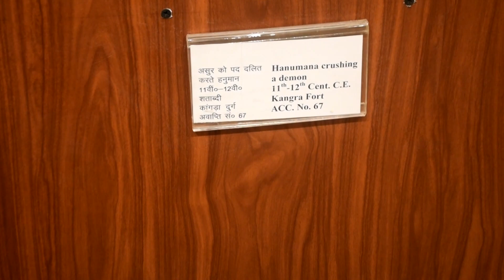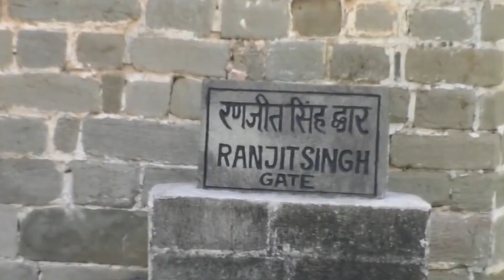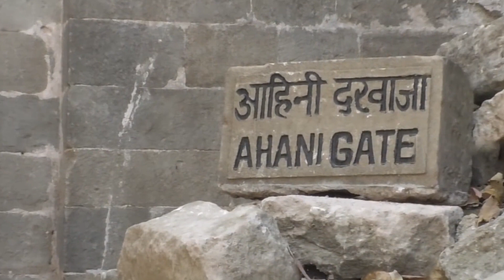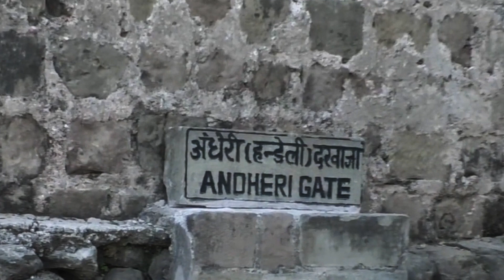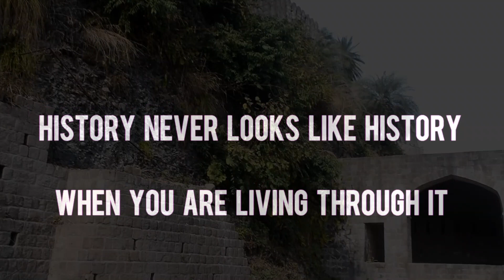Kangra Fort Tour ( Himachal Pradesh)( Bangla )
Kangra fort is the largest fort in Himalayan region and one of the oldest fort of India. It is situated in Kangra district of Himachal Pradesh.
By train you have to reach PATHANKOT STATION. From Pathankot you have to drive 90 k.m. From GOGGAL AIRPORT, kangra the kangra fort is 14 k.m From Dharamshala it is 20 k.m.

 History of the fort
The Kangra Fort was built by the royal Raj put family of Kangra State (the Katoch dynasty), which traces its origins to the ancient Trigarta Kingdom, mentioned in the Mahabharata epic. It is the largest fort in the Himalayas and probably the oldest dated fort in India. The fort of Kangra resisted Akbar’s siege in 1615. However, Akbar’s son Jehangir successfully subdued the fort in 1620, forcing the submission of the Raja of Chamba, “the greatest of all the rajas in the region”. Mughal Emperor Jahangir with the help of Suraj Mal garrisoned with his troops.
The Katoch Kings repeatedly looted Mughal controlled regions, weakening the Mughal control and with the decline of Mughal power, Raja Sansar Chand-II succeeded in recovering the ancient fort of his ancestors, in 1789. Maharaja Sansar Chand fought multiple battles with Gurkhas on one side and Sikh King Maharaja Ranjit Singh on the other. Sansar Chand used to keep his neighboring Kings jailed, and this led to conspiracies against him. During a battle between the Sikhs and Katochs, the gates of the fort had been kept open for supplies. The Gurkha army entered the opened scarcely armed gates in 1806. This forced an alliance between Maharaja Sansar Chand and Maharaja Ranjit Singh. Subsequently in 1809 the Gurkha army was defeated and they had to retreat across Sutlej River. The Fort remained with the Katochs until 1828 when Ranjit Singh annexed it after Sansar Chand’s death. The fort was finally taken by the British after the Sikh war of 1846. A British garrison occupied the fort until it was heavily damaged in an earthquake on the 4th of April, 1905.